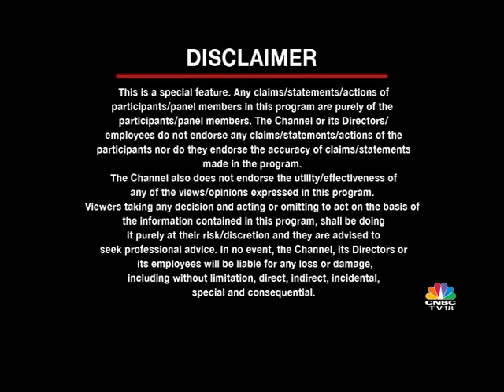CISCO IDEA LAB – Episode 3 | Transportation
Discussing data analytics, cyber-security concerns, electric mobility and digital infrastructure, watch India Inc. leaders share futuristic ideas for the nation’s transportation sector on Part 2 of Cisco Idea Lab’s Dialogue on Transportation